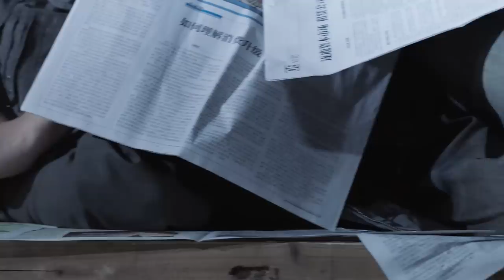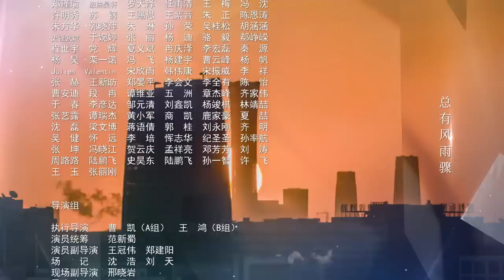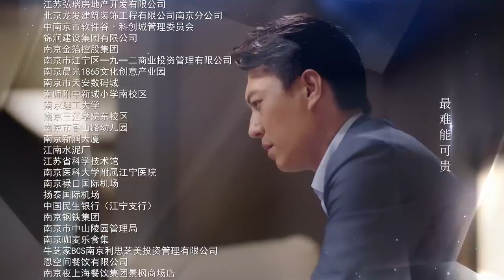ENG SUB【突围 | People's Property】EP12 靳东闫妮揭5亿巨款之谜